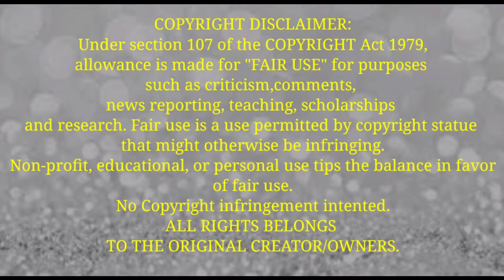**NEW** THE BEST OF TONY BAKER VOICEOVER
HELLO FAMILY...
LETS HAVE SOME FUN IN THE COMMENTS SECTION 😂😂.TRY NOT TO LAUGH COMEDY.TRY NOT TO LAUGH CHALLENGE.

This video is just for fun and entertainment purposes.

Everyone is entitled to their own OPINION and (UNDERSTAND THIS IS MY OPINION! )If you feel the need to be disrespectful please excuse yourself from my Channel. Have a Blessed Day.

FEEL FREE TO TO ASK QUESTIONS THAT YOU MAY HAVE.

~FOLLOW ME ~

*SHARE(TELL A FRIEND TO TELL A FRIEND)

~THANKS FOR STOPPING BY MY CHANNEL HOPE TO SEE YOU AGAIN~